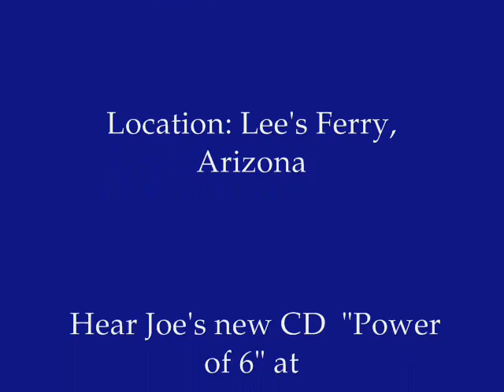D,Angelico 1938 guitar/ Joe Amplo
Song "Skating" with pics of fishing the Colorado River